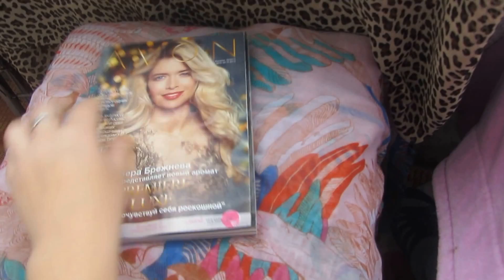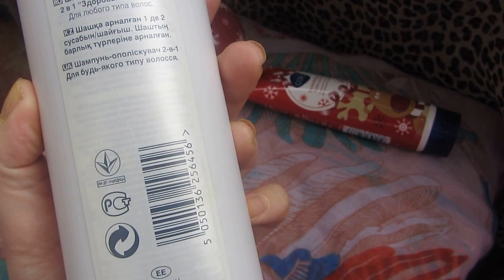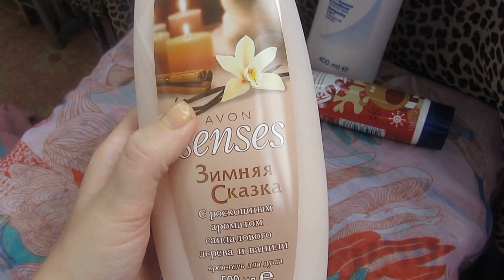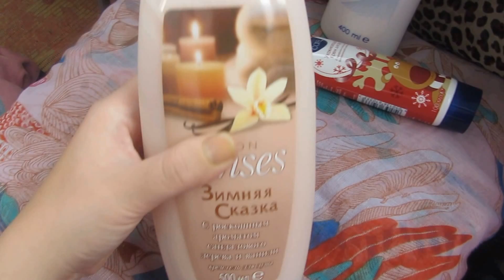Заказ Avon 16 2013 Часть1, новинки, бижутерия